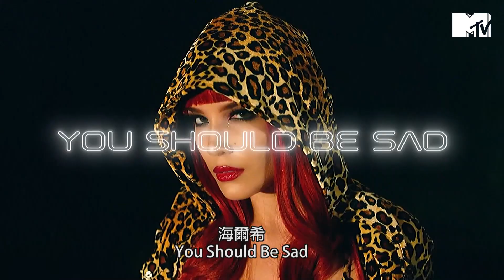《2020VMA》BTS首登VMA舞台 獲獎感言超暖心｜MTV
恭喜 BTS 防彈少年團 獲得最佳流行音樂錄影帶獎 😍
快一起來看看他們的超暖得獎感言✨